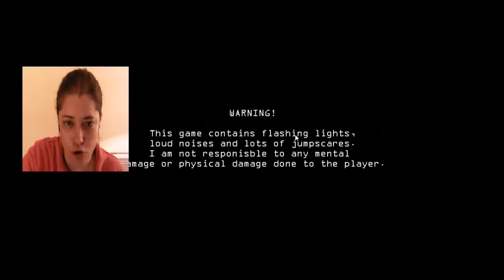Jolly Fan Game FNAF NOCHE 1 (TRADUCIDO)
Traduje la portada del periódico y llamada telefónica de la noche 1 Jolly.